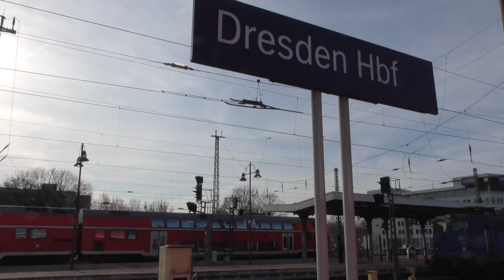140 874-4 und 140 838-4 der Eisenbahngesellschaft Potsdam im Hauptbahnhof Dresden / 30. Januar 2019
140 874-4 und 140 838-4 der Eisenbahngesellschaft Potsdam machen Pause im Hauptbahnhof Dresden / 30. Januar 2019